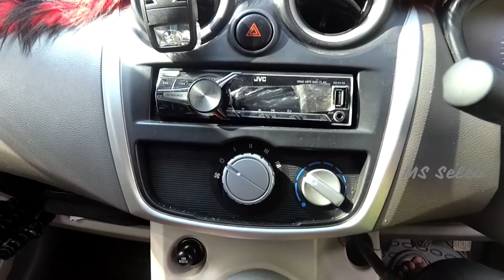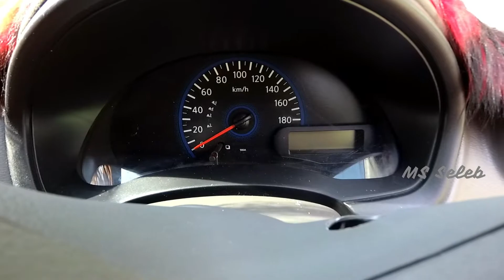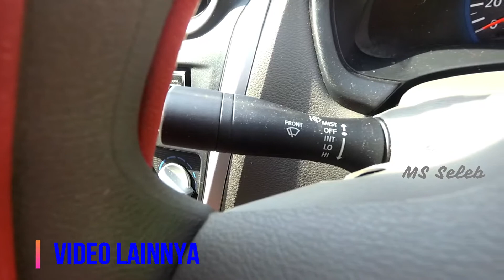Datsun Go 2017 Full Aksesoris Gak Kalah Keren Dari Datsun Go Facelift 2018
Lebih Keren Dari Datsun GO Standart, Inilah Aksesoris Ori Gratis Yang Terpasang Di Mobil Ini
1. Vleg 15''
2. Foglamp
3.Spion Elektrik
4.Power Windows
5. Talang Air
6. Seson Parkir